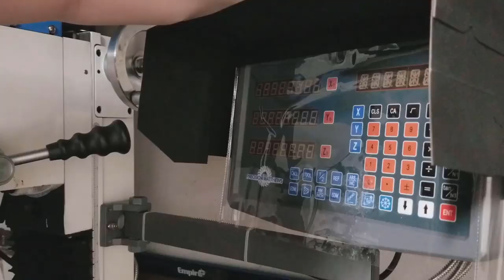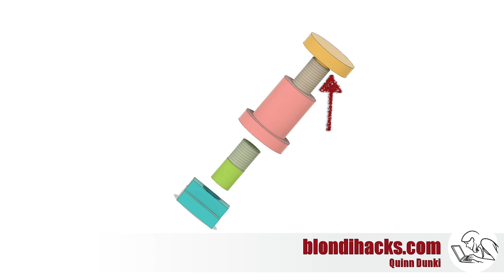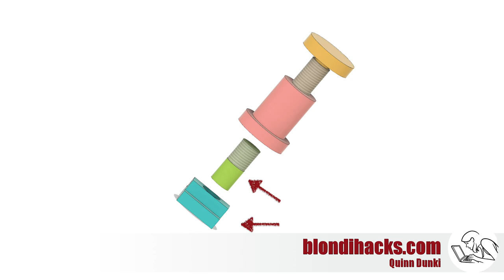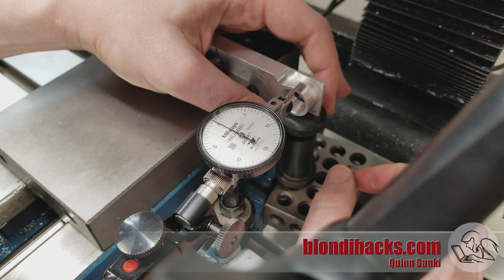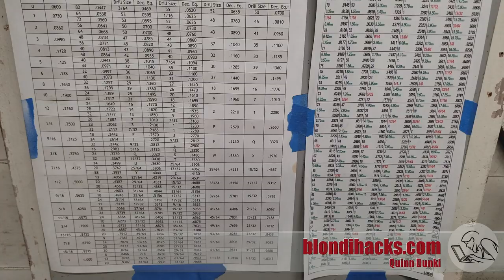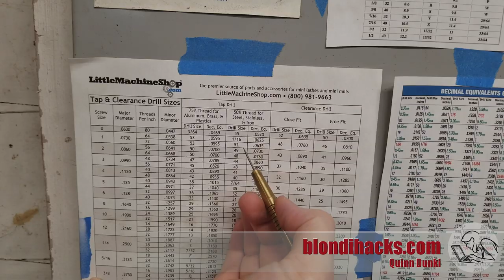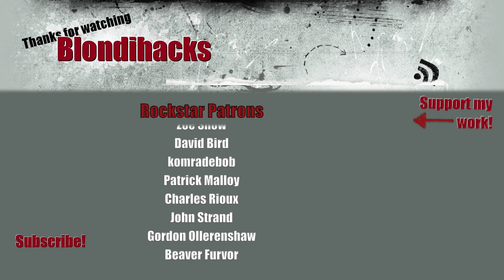Let's Make Machinist Jacks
This episode on Blondihacks.com, we're making a pair of machinist jacks!

• Deburring Tool
• Nicholson needle files
• JAX Metal Blackener
• 1-2-3 Blocks
• 6” Divider
• DeWalt drill and driver kit
• Quick Change Toolpost
• Tap Magic cutting oil
• WD-40 w/ smart straw
• Super 77 Spray Glue
• Metal Lathe For Home Machinists
• Loctite 603